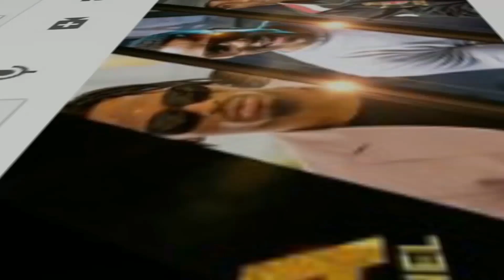DIAMOND aweka rekodi hii barani Afrika,afikisha 2 billions total views,awapiku WIZKID,BURNA BOY na..